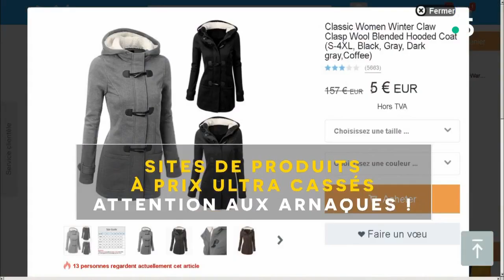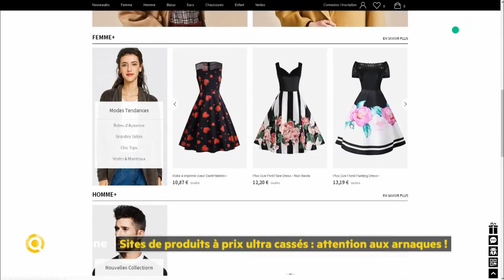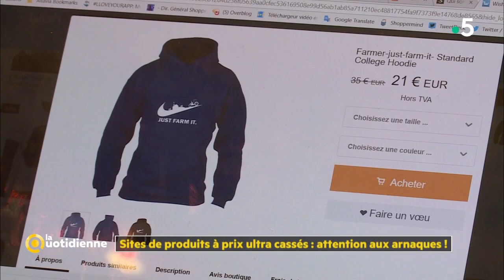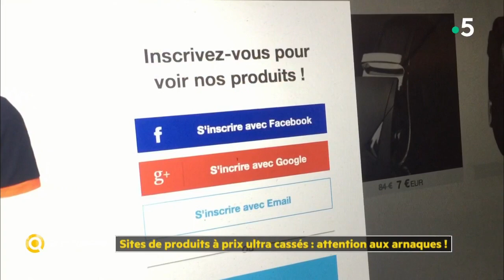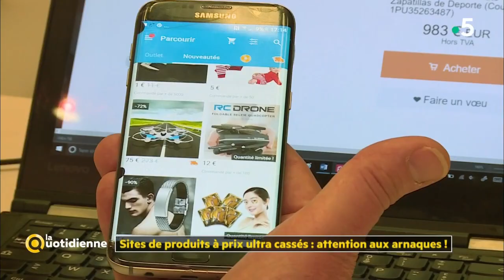Sites de produits à prix ultra cassés : attention aux arnaques !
Coques de téléphones, vêtements, chaussures et accessoires en tout genre… Certains sites proposent en permanence des prix ultra cassés, - 70, voire -85%, mais qu’en est-il de la qualité ? Arnaque ou bon plan ?